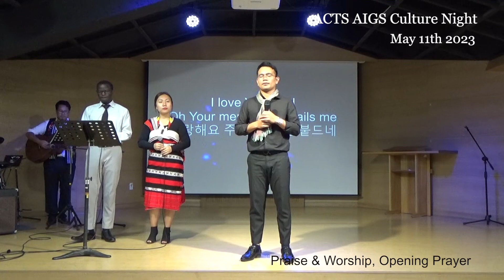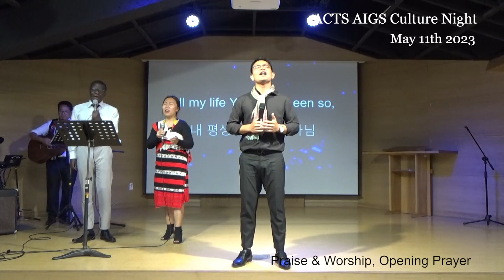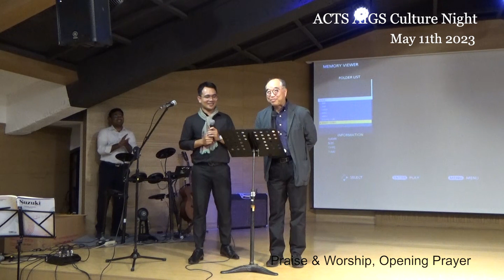0 Worship Opening Prayer (ACTS AIGS Culture Night, 2023)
ACTS AIGS Culture Night, 2023 (Worship,  Opening Prayer)
- May 11th 2023
- THe Upper Room, ACTS University